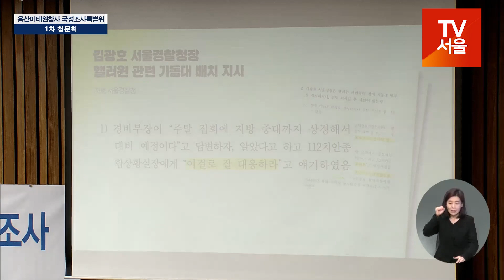장혜영, “첫 질문부터 위증하나?”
정의당 장혜영 국회의원은 4일 오전 국회에서 열린 용산 이태원 참사 진상규명과 재발방지를 위한 국정조사특별위원회 1차 청문회에서 증인으로 출석한 김광호 서울경찰청장을 상대로 이태원 참사와 관련해 경찰이 다중인파 운집에 따른 안전사고 우려를 인지하고 있었음에도 조치를 소홀히 한 것은 아닌지에 대해 질타했다.